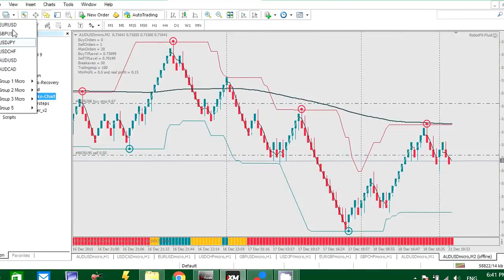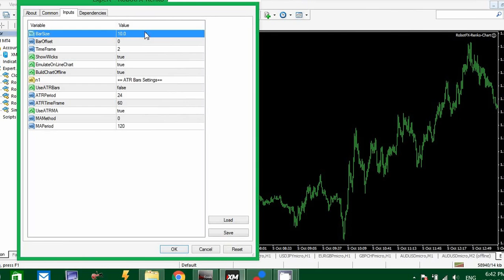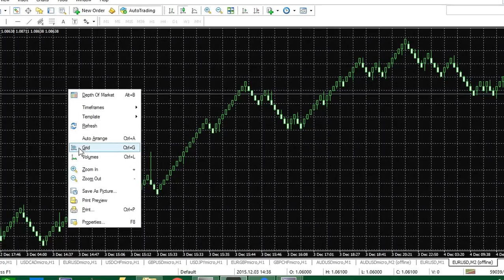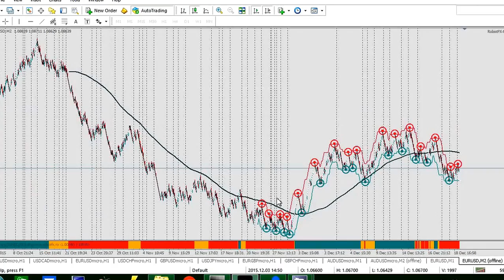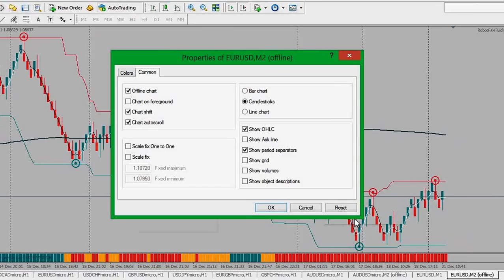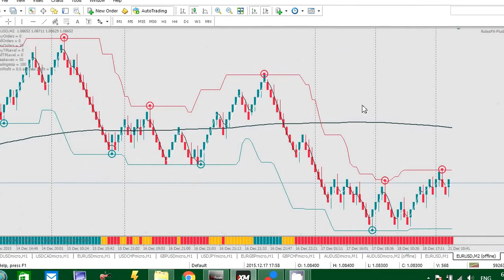RobotFX Renko Charts - Renko EA that generates renko charts on Metatrader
RobotFX Renko Charts is a Metatrader expert advisor that can generate renko bar charts even when the markets are offline (weekends). In this video I've tried to demonstrate how it works - please excuse the background noise and the image quality. I only have a free version of the CamStudio to do these videos.

1. Open the pair you want to trade, switch to M1 time-frame and load the EA
2. Click File - Open Offline and open the offline renko chart
3. Uncheck Offline chart in the renko chart properties so the EA on the M! chart can update it continuously.

This might answer the following forex trading questions

How to trade renko?
How to trade renko bars?
How to trade renko charts?
How to trade RobotFX Renko Chart?
How to trade renko expert advisor?
How to trade renko ea?
How to trade renko metatrader?
How to trade how to trade renko bars?
How to trade renko brick?
How to trade expert advisor?